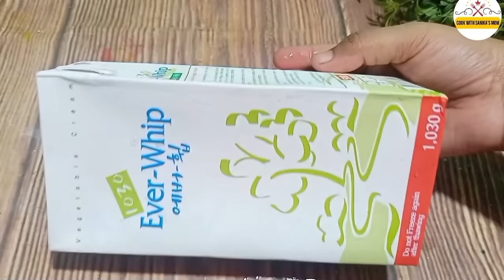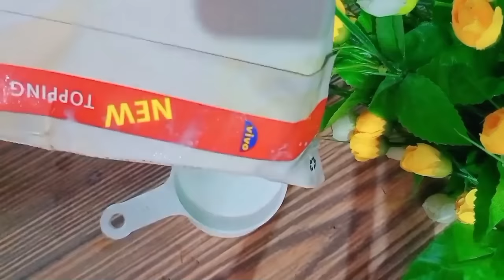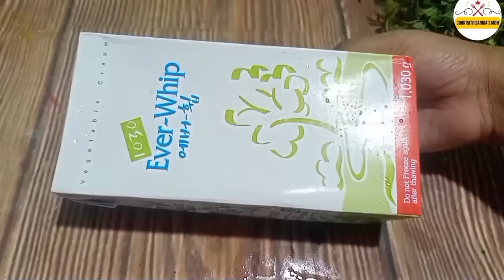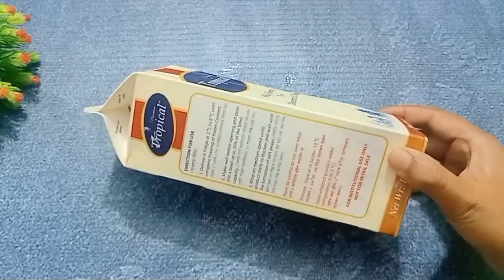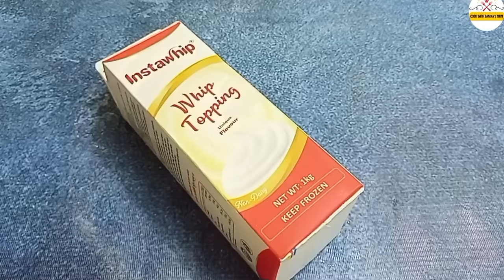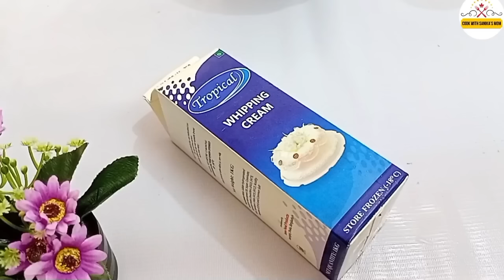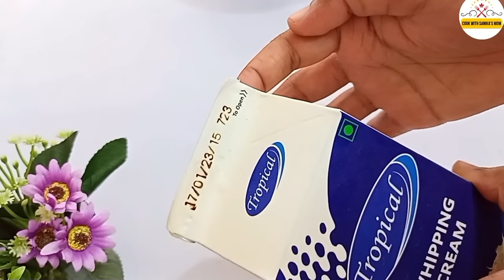গরমের জন্য সবথেকে সেরা হুইপড ক্রিম কোনটি? Whipping Cream Recipe | Whipped Cream Recipe Bangla